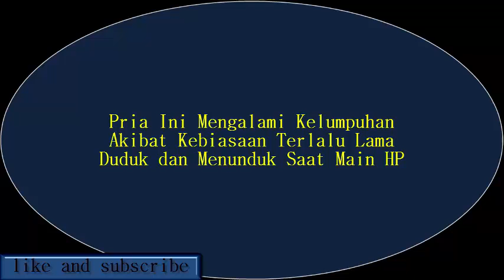Pria Ini Mengalami Kelumpuhan Akibat Kebiasaan Terlalu Lama Duduk dan Menunduk Saat Main HP